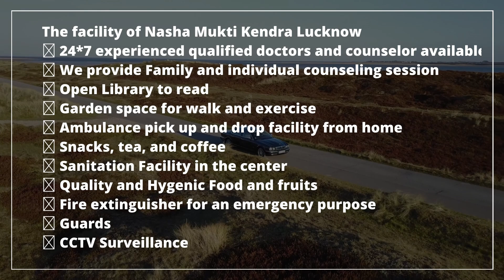Sarkari Nasha Mukti Kendra Varanasi, Sarkari Nasha Mukti Kendra in Varanasi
NASHA MUKTI KENDRA Varanasi is one of the leading anti-drug treatment center in Varanasi. Samarpan Nasha Mukti Kendra Varanasi is one of the best rehab centers in India. To transform the life and values of not just our client but also his family and society as a whole and for every person to dawn upon the realization that life can be lived, and be celebrated even without the use of any substance.